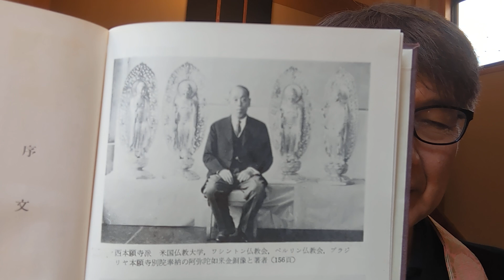渋柿の味25